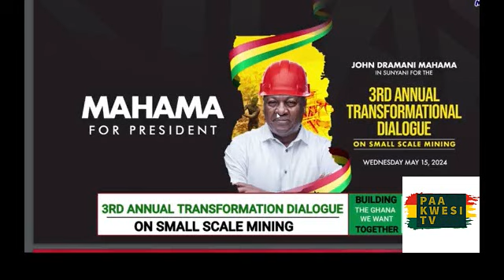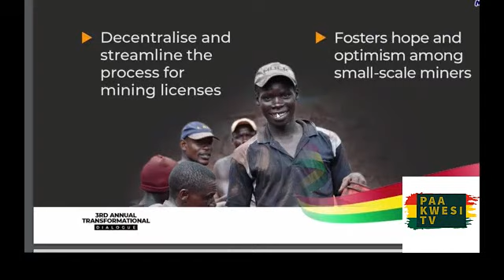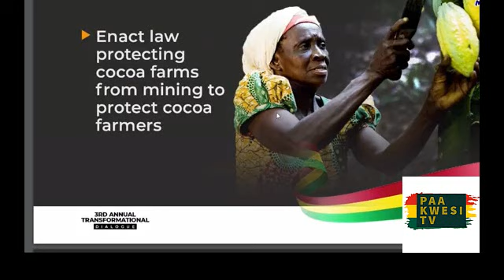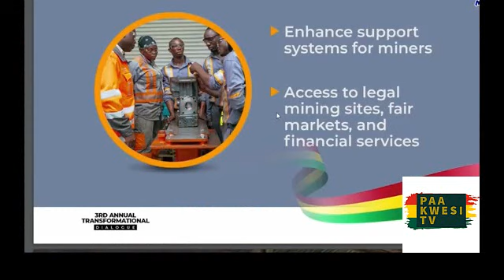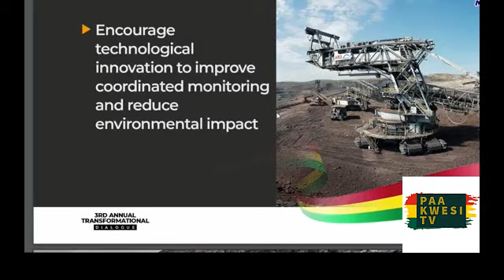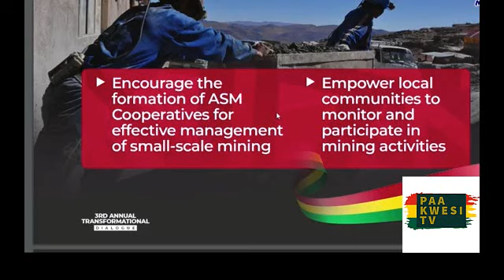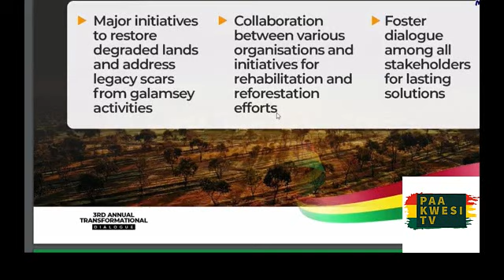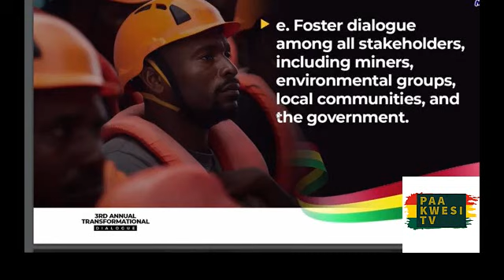Full video: Massive crowd welcomes Mahama to Sunyani. Small Scale mining dialogue.